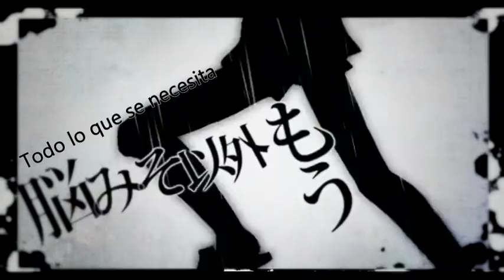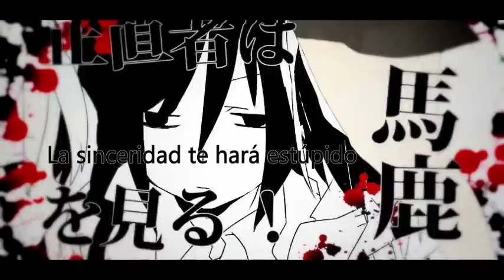[Kagamine Rin] Tokyo Teddy Bear (Sub español)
Que tal minna-san!! :D
Estaba buscando una excusa para hacer esta cancion, y la encontre xD
Este pv no estaba hecho (A no ser que yo haya visto mal n.nU)
Y teno una buena y una mala noticia :3
La buena es que aprendi a hacer el efecto de "Temblor" en las letras de los subtitulos :D
Y la mala es que ni el avirecomp ni el megui me "pega" ese efecto al video u.u
Sera :/ estoy pensando en cambiarme al sony vegas u.u
Y bueno, la traducion no es mia, es de mamá Bomeran :3
Muchas gracias por dejarme usar tu letra en mi video *w*
Yo intente traducirla, pero fue un fail fansubero D:

Y este,este... este... los creditos! :D

Compositor: Neru

Y ya ta! :3
Como me voy de viaje (Si, me voy por un tiempo, pero me voy el jueves xD) voy a traducir y hacer todas las canciones que pueda como chino, y asi las subo todas antes de irme y les dejo videos en compensacion :3
Asi que. ha traducir se ha dicho! ò.ó
Y estudiar a la vez... u.u

PD: Si no vuelvo a subir videos nunca mas, lo mas probable sea que el bus haya chocado, si eso llega a pasar, exijo que me hagan un video a mi memoria, uno donde salga Len version uke shota tsundere, si nadie me hace uno los ire a torturar en las noches a sus habitaciones haciendolos escuchar musica de justin bieber (?)
Ok no .___. pero si pasa, igual haganme el video xD
Y si a alguien le gusta justin, no se enoje please, solo es una bromita xP
(Tengo el presentimiento que por decir eso me voy a ir denunciada o algo .__.)